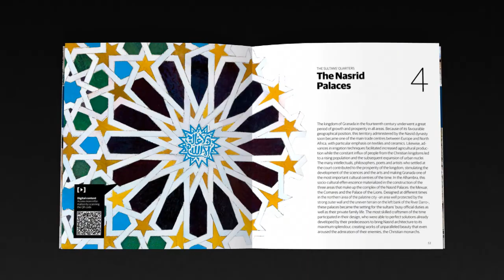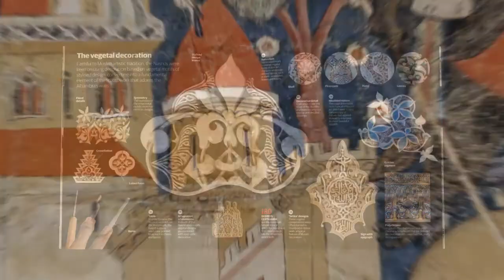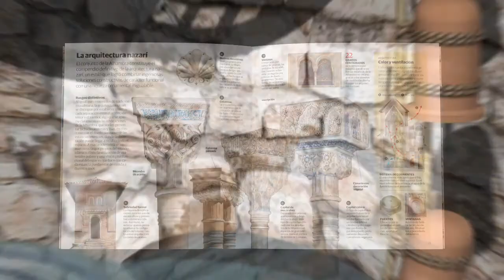Alhambra of Granada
A rigorous selection of photographs, historical pictures, plans, exclusive illustrations, audiovisual material and indepth information offer a comprehensive view of the Alhambra in Granada, and reveal the many secrets and keys to one of the most striking and important historical monuments in the world.